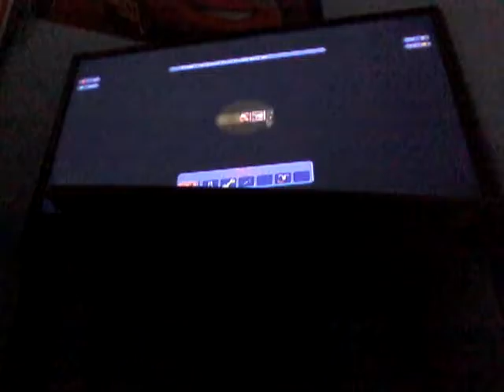The Escapists Ep.15 So CLOSE